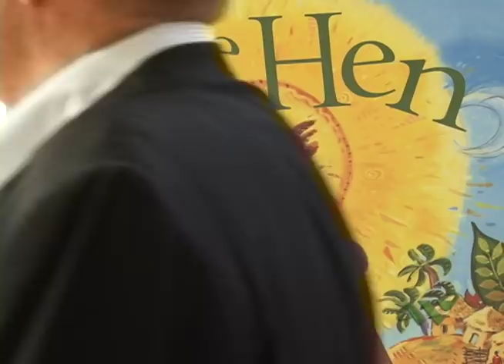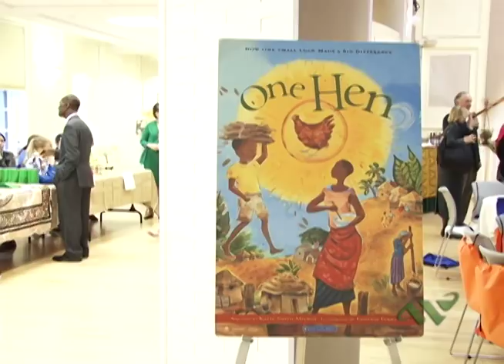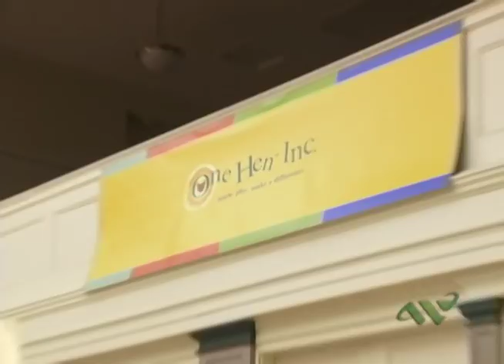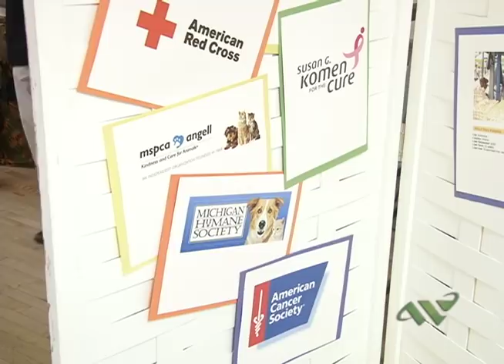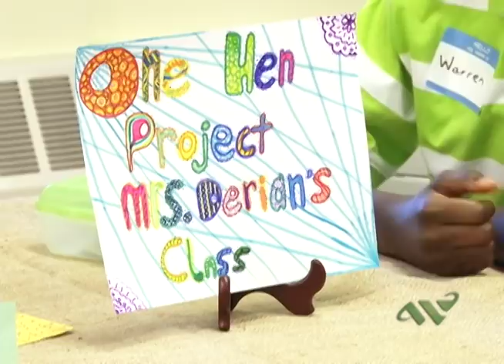Meet the real life entrepreneur behind the "One Hen" story and project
Kwabena Darko tells the story of his entrepreneurial success that inspired the "One Hen" project.